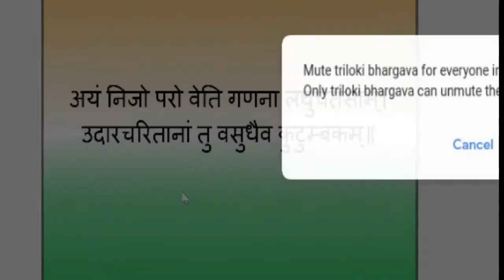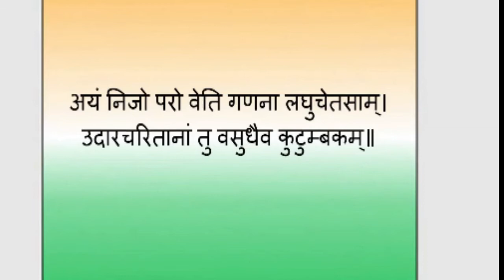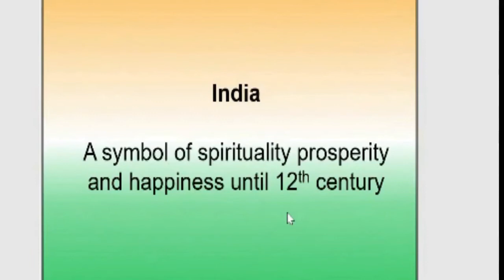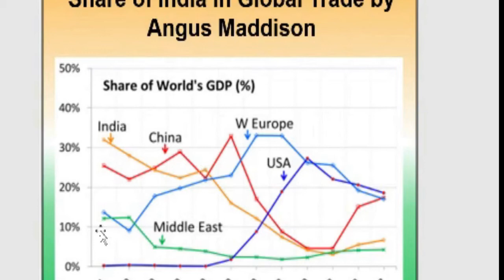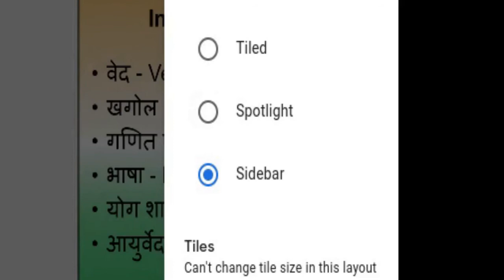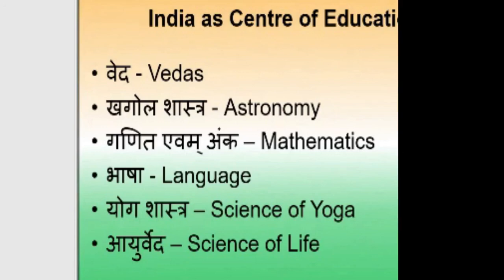Spiritual Heritage of India - Part 1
Dr Gauri Shankar Gupta's session on Spiritual Heritage of India